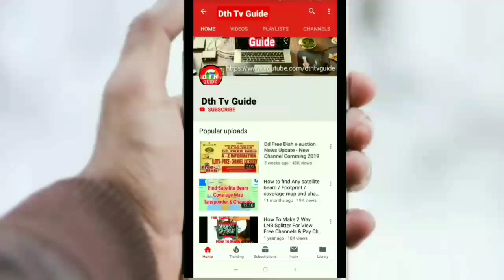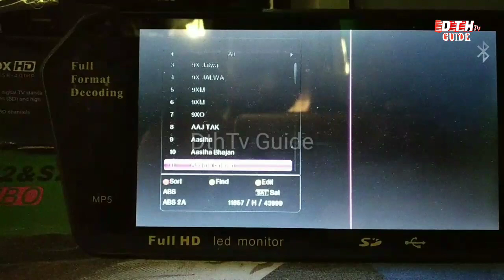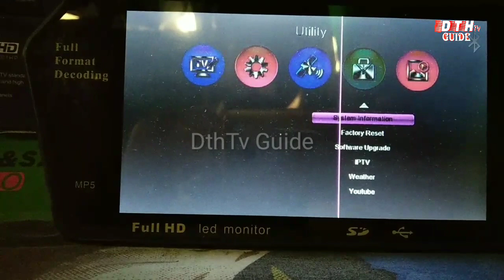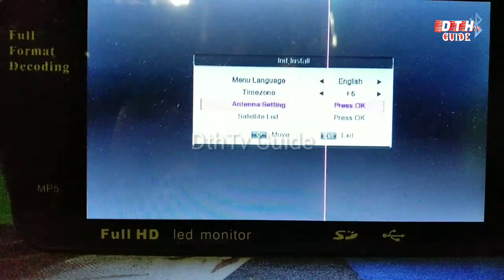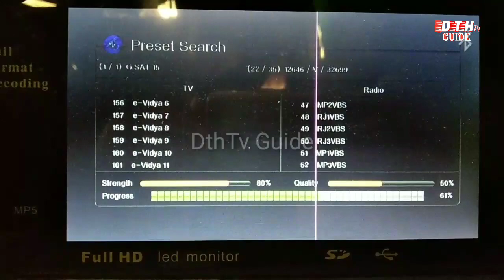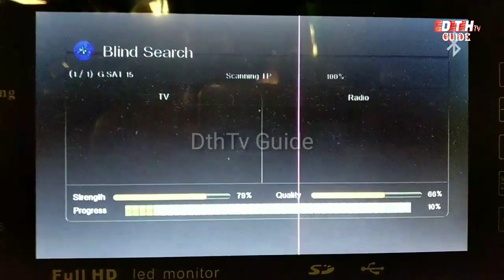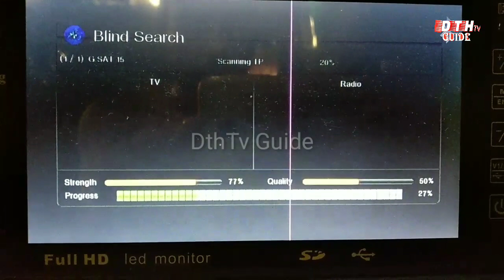How To Add New Channel in DD Free Dish Mpeg-4 Set Top Box / Solid 6363 Set Top Box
How To Add New Channel in DF Free Dish Mpeg-4 Set Top Box / Solid 6363 Set Top Box

How To Update DD Free Dish New Channel List. Delete Old Channel & Search New Channel To Your Solid 6363 MPEG-4 HD SET TOP BOX. How To Blind Scan & Save New Channel List.